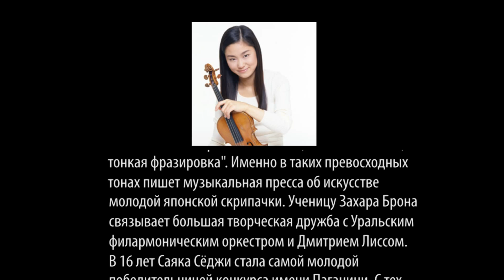Культурный код: Саяка Сёджи (полная авторская версия)